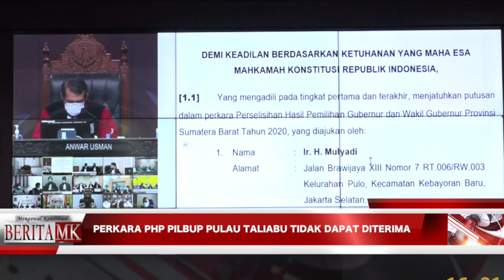Partisipasi Pemilih 100% dalam Pilbup Pulau Taliabu Tak Terbukti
AKARTA, HUMAS MKRI - Mahkamah Konstitusi (MK) memutuskan tidak dapat menerima permohonan Pasangan Calon (paslon) Bupati dan Wakil Bupati Pulau Taliabu Nomor Urut 1 Muhaimin Syarif dan Syafrudin Mohalisi. Sidang pengucapan Putusan Nomor 11/PHP.BUP-XIX/2021 digelar di MK pada Selasa (16/2/2020).

Hakim Konstitusi Manahan MP Sitompul yang bertindak sebagai hakim yang membacakan pertimbangan hukum Mahkamah. Manahan menyatakan, atas tidak terpenuhinya ketentuan Pasal 158 ayat (2) UU 10/2016, maka Pemohon mendalilkan telah terjadinya kecurangan dalam pemilihan. Dalam perkara a quo Pemohon menyatakan adanya pelibatan pemilih yang tidak berhak memilih yang berdampak pada pemenangan pasangan calon lainnya. Selanjutnya, sehubungan dengan hal ini terdapat pula temuan partisipasi pemilih lebih dari 100%. Atas dugaan ini, Mahkamah tidak menemukan bukti.

 “Mahkamah justru mendapati ternyata jumlah pada kolom pengguna hak pilih sama dengan jumlah pada kolom surat suara yang digunakan pada TPS-TPS yang Pemohon dalilkan. Pada dasarnya partisipasi pemilih dihitung tidak hanya dari jumlah pemillih dalam DPT, namun juga dari pemilih tambahan yang merupakan pemilih pindahan ataupun yang menggunakan KTP elektronik atau Surat Keterangan Dukcapil,”  kata Manahan dalam sidang yang dipimpin Ketua MK Anwar Usman dalam sidang yang digelar di Ruang Sidang Pleno MK. Dengan demikian, Mahkamah tidak berkeyakinan alat bukti yang diserahkan Pemohon tersebut tidak cukup untuk meneruskan pemeriksaan perkara ke pemeriksaan persidangan lanjutan.

Baca juga:

Validitas Pemilih Pilkada Pulau Taliabu dan Ternate Dipertanyakan

KPU Pulau Taliabu: Tidak Semua Pemilih Menggunakan Hak Pilih

Sebagaimana diinformasikan bahwa pada sidang pendahuluan, Pemohon mendalilkan meski pihaknya tidak memenuhi ketentuan Pasal 158 ayat (2) UU 10/2016 karena perbedaan perolehan suara dalam pemilihan tidak dapat dipertanggungjawabkan. Pemohon banyak menemukan pemilih yang tidak tervalidasi sebagai pemilih sah yang diketeahi pada saat pencoblosan berlangsung di TPS. Sebagai ilustrasi, Pemohon menyebutkan hal tersebut di antaranya terjadi di Kecamatan Taliabu Barat Laut, Kecamatan Lede, Kecamatan Taliabu Utara, dan Kecamatan Taliabu Barat.

Atas permasalah yang ada, Pemohon memohonkan pembatalan terhadap Keputusan Komisi Pemilihan Umum Kabupaten Pulau Taliabu Nomor 106/PL.02.6-Kpt/03/8208/KPU-Kab/XII/2020 tentang Penetapan Rekapitulasi Hasil Penghitungan Suara Pemilihan Bupati dan Wakil Bupati Kabupaten Pulau Taliabu Tahun 2020 tanggal 15 Desember 2020.